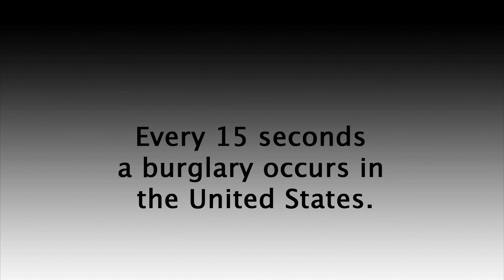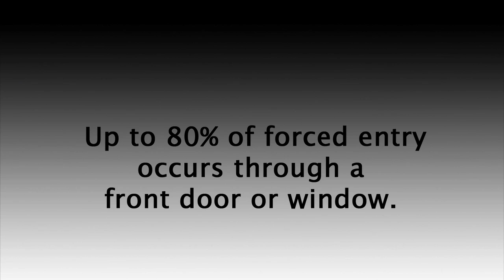Home Security Door Stop | The OnGARD Brace Prevents Burglaries & Home Invasions.